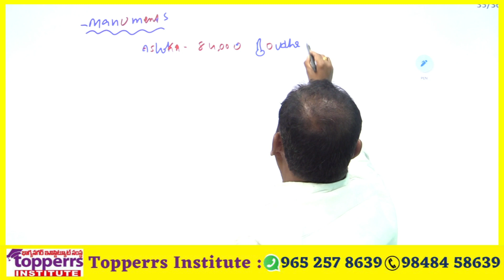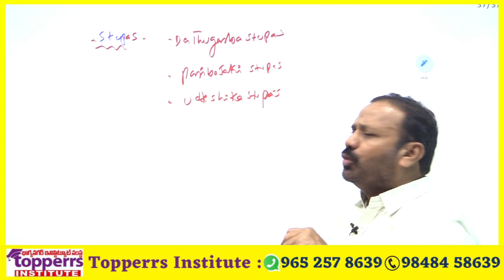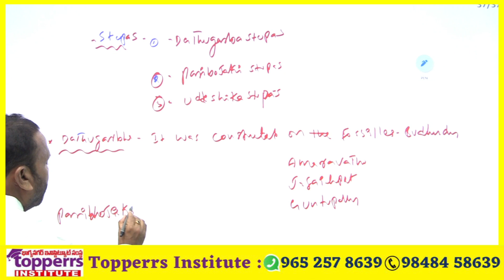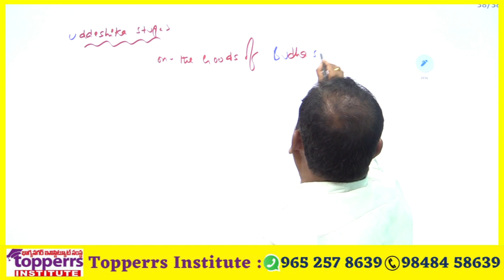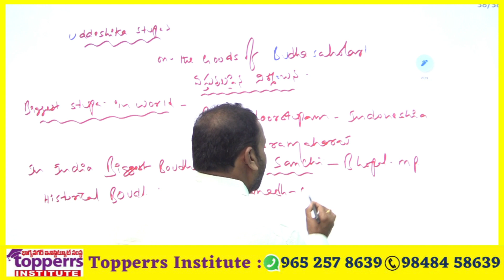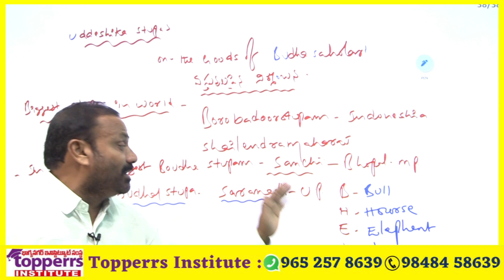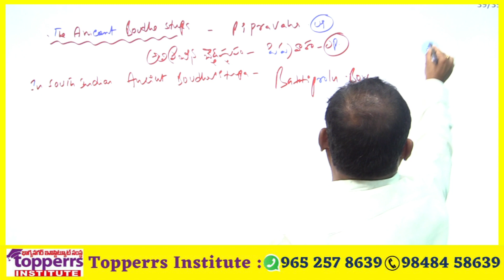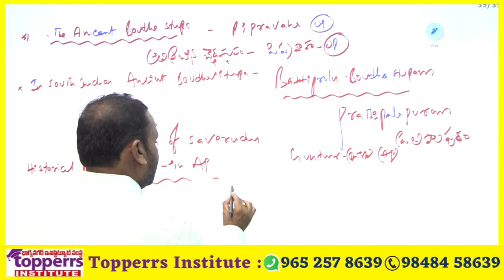Budhism | S.I., Constable, TSPSC ,APPSC, RRB, SSC GD Constable